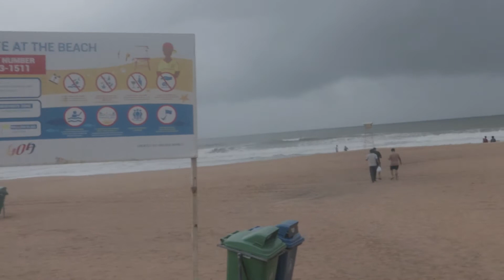गोआ में हमारा लास्ट दिन कैसे इंजॉय किया हमने Calangute beach पर .. vlog 8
A day life with angry Manu, check out what happen

Make sure to Turn on your post notification